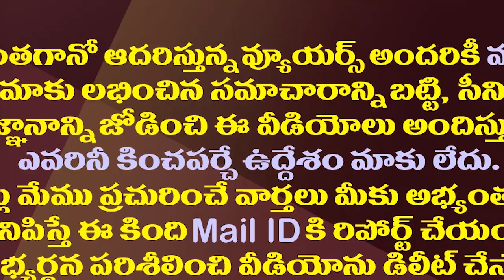ఎన్నికల వేళ జగన్ కు కేంద్రం వరుస కానుకలు| Center Will Soon Release Huge Funds For Polavaram Project